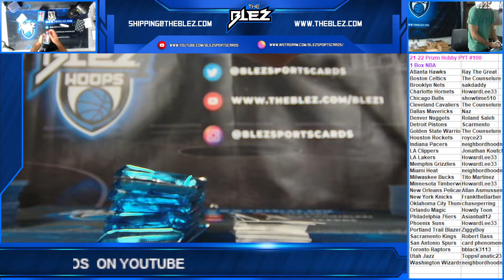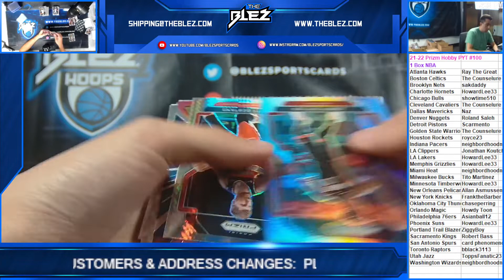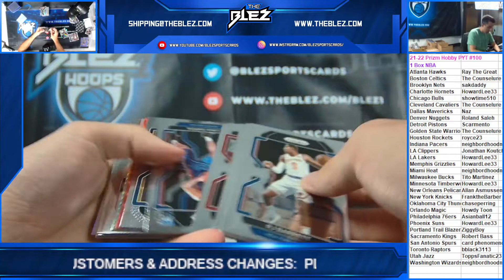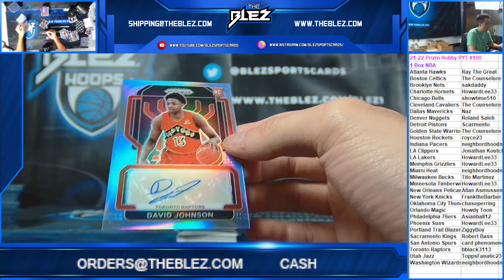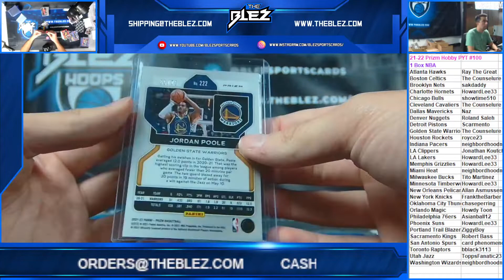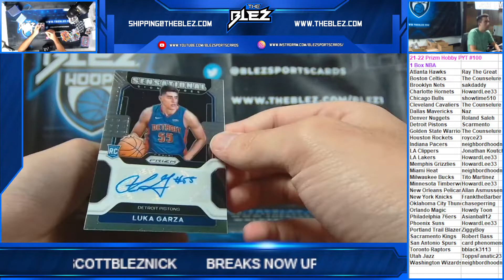2021 22 Panini Prizm Hobby NBA 1 Box PYT #100